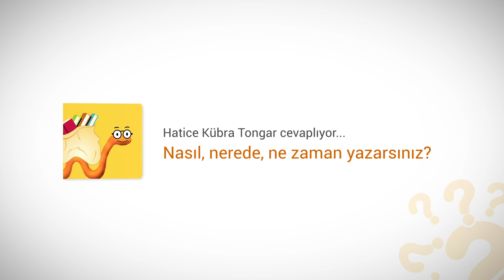Hatice Kübra Tongar nerede, ne zaman ve nasıl yazıyor?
Hatice Kübra Tongar nerede yazıyor? Yazmak için sessiz sakin bir ortam arar mı? Yazmak için özel bir mekanı var mı? Hatice Kübra Tongar yanıtlıyor...